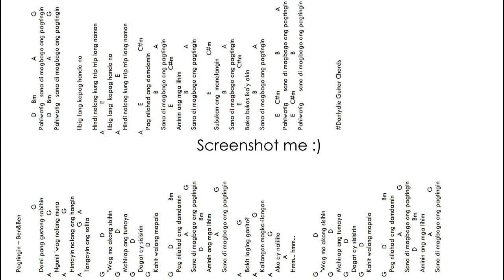Pagtingin - Ben&Ben - Guitar Chords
Complete Lyrics and Chords for screenshot + Guitar Play along w/ Chords on screen